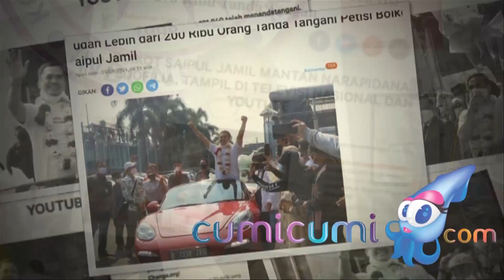Farhat Abbas Tegaskan KPI tidak Melarang Saipul Jamil untuk Tampil di TV - Cumicam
Keluar dari lembaga pemasyarakatan ternyata tidak seindah seperti yang dibayangkan Saipul Jamil sebelumnya. Berharap dapat berkaris lagi di industri televisi tapi bang ipil malah mendapat perlakuan sebalik nya , semua jadwalnya di televisi sempat di pending bahkan di boikot. Berkaitan dengan itu didampingi Farhat Abbas  bang Ipul pun mendatangi KPI untyk menayakan apakah benar dirinya tidak boleh tampil di TV, dan ternyata jawaban KPI tidak ada yang melarang bang ipul tampil kembali di TV.